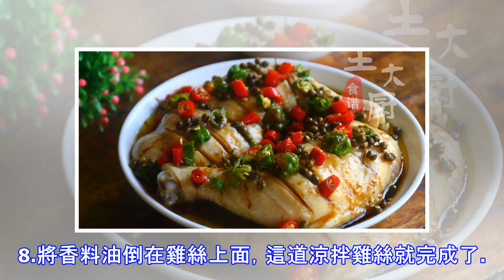雞湯好喝，雞肉太柴，換個做法備受歡迎~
涼拌雞絲材料：雞胸肉、芹菜、金針菇、胡蘿蔔、小蔥、香菜、大蒜、花椒醬汁：生抽、老抽、蚝油、鹽、糖和雞湯製作：1.芹菜、金針菇、胡蘿蔔、蔥和香菜清洗乾淨；胡蘿蔔切絲，芹菜切段；大蒜拍一下切碎，小蔥和香菜切碎。2.煮開半鍋水，加點鹽和幾滴油，先將金針菇焯燙開，立即撈出，擺盤。3.然後再將芹菜段和胡蘿蔔絲下鍋焯燙開，斷生後撈出，放在金針菇的上面。 4．調好一碗醬汁，這裡包括生抽、老抽、蚝油、糖和雞湯。5.雞胸肉撕成絲，加香菜碎，舀幾勺醬汁，調拌均勻。6.將調拌好味的雞絲放在芹菜和胡蘿蔔上面。7.取一小鍋，冷油下花椒，當油燒熱時，這時也聞到花椒的香味了，將花椒撈出不用，再將蔥和蒜放入鍋中，立即起鍋。8.將香料油倒在雞絲上面，這道涼拌雞絲就完成了。 9.連同醬汁端上桌，上桌後由客人將全部材料拌在一起，這樣可以很清晰地看到你用了好多的雞肉。除了上述的蔬菜外，還可用菠菜和豆腐皮拌雞絲，味道也是不錯的。